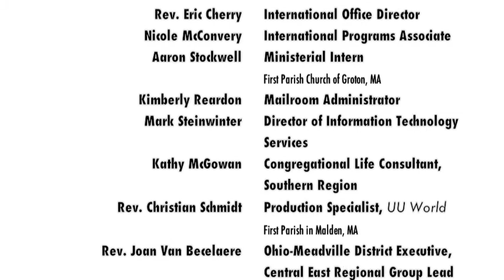We're All In This Together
A video message from UUA staff to thank all of our Unitarian Universalist ministers, religious educators, lay leaders, and musicians for all their hard work for Unitarian Universalism.